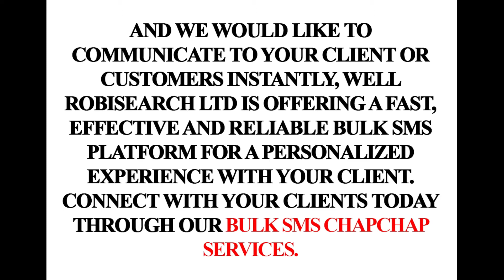Bulk SMS Marketing Software For Business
BulkSMS marketing & brand awareness establishes one of the best ways to earn as well as save business in a strikingly advantageous way.

Bulk SMS ChapChap is the cheapest and the best Bulk SMS in Kenya which can be used to send SMS/reminders/Promotions/Offers/Updates to customers. Bulk SMS ChapChap is the most affordable and convenient strategy to target a mass audience as a marketing and communication tool in most businesses in Kenya.

You can send a single SMS to over 10k plus people in just a click!